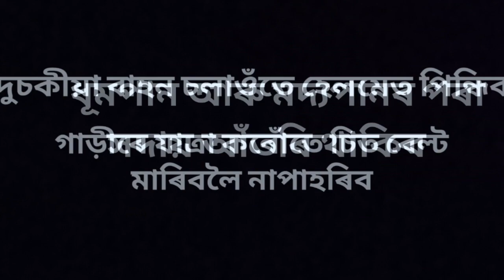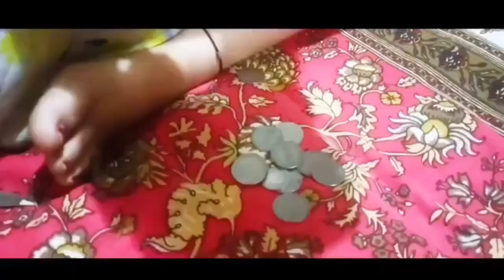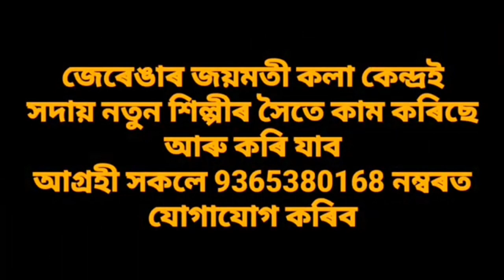ভাল ছোৱালী বেয়া ছোৱালী// চুটিছবি// Bhal Suwali Beya Suwali// Short Film// @Hemanta_Ozah Kalita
জেৰেঙাৰ জয়মতী কলা কেন্দ্ৰ
হেমন্ত ওজাৰ নিবেদন
ভাল ছোৱালী বেয়া ছোৱালী
হৃদয় স্পৰ্শী চুটিছবি

কাহিনী ও পৰিচালনা = হেমন্ত ওজা
সম্পাদনা ও সংগীত = হেমন্ত ওজা
অভিনয়ত = বৰষাপ্ৰিয়া, ৰুমি ৰাজখোৱা

JERENGAR JOYMATI KALA KENDRA Hemant Ozah PRESENTs
BHAL SUWALI, BEYA SUWALI

Story & Direction = Hemanta Ozah
Editing and Music= Hemanta Ozah
Ing* BARAKHA PRIYA, RUMI RAJKHUA

My last Short Films